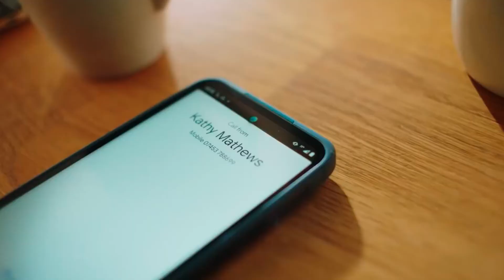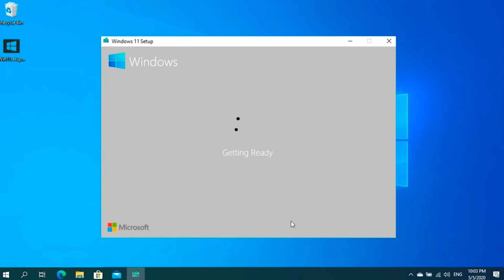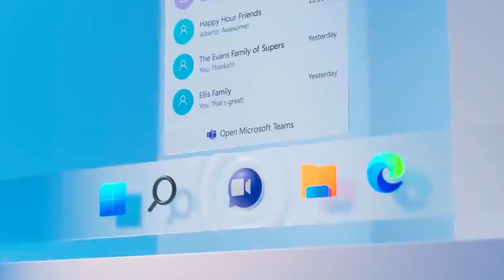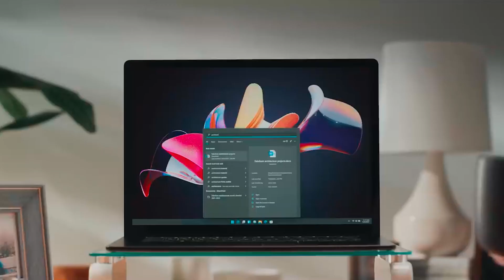NOKIA XR20 SI TAHAN BANTING